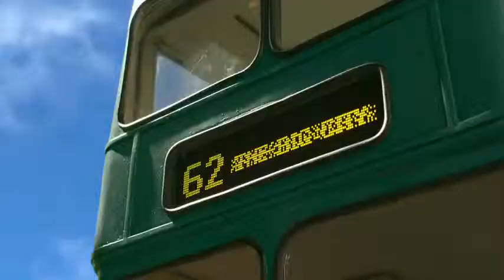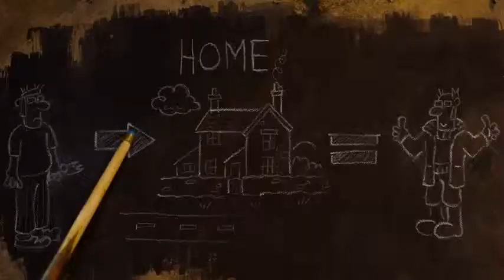Shaun the Sheep Movie 2015 Trailer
When Shaun decides to take the day off and have some fun, he gets a little more action than he bargained for. A mix up with the Farmer, a caravan and a very steep hill lead them all to the Big City and it's up to Shaun and the flock to return everyone safely to the green grass of home.

Directors: Mark Burton, Richard Starzak
Writers: Mark Burton, Richard Starzak
Stars: Justin Fletcher, John Sparkes, Omid Djalili

Any like(or dislike!!!), comment, idea would be nice. thanks!!!